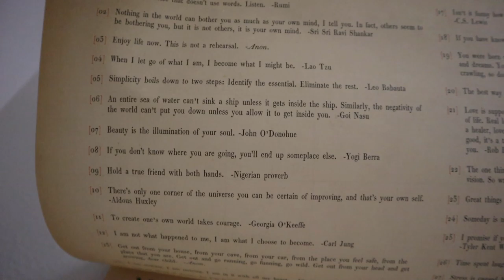This NEVER Happens! A Night in Watching TV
Tonight we stay in! Between Sarah's headache and being so active this past week, we needed it. We start the evening with some "whatever is left in the kitchen" tacos and Office Bloopers. Peter chats about one of his favorite travel YouTubers and our future travels before the State of the Union address. We are excited to get involved in presidential race this year and are doing our research on those campaigning for the Democratic nomination. The plan is to capture it all on the daily vlog! To end the evening we share some cute Eve moments and watch a video my Mom recommended. It's a speech by Leo Buscaglia and he's awesome. The video is linked below! Happy Birthday to our dear sister, Jenna, and niece Berkeley!

Orlando, FL
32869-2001